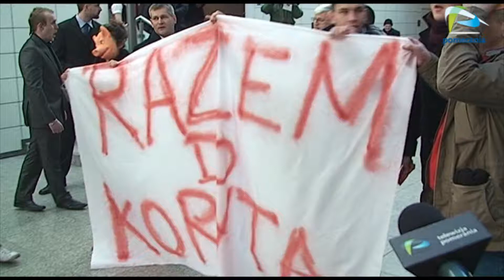Joachim Brudziński skomentował konwencje Ruchu Palikota w Szczecinie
Incydent do którego doszło podczas gospodarczej konwencji Ruchu Palikota kiedy to banda mężczyzn zakłóciła konwencje i doszło do przepychanek nie umknęła uwadze posłowi Prawa i Sprawiedliwości Joachimowi Brudzińskiemu. Polityk broni agresywnych narodowców. Czy jest czego? Odpowiedź w materiale filmowym.